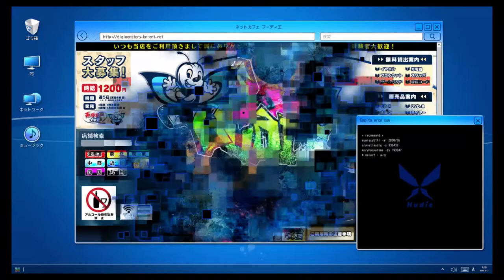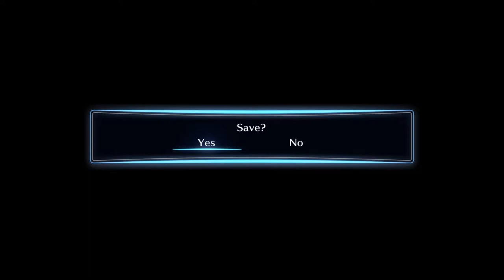Digimon Story: Cyber Sleuth - Hackery's Memory (Digi-Locke) Part 50 - Stories with Fei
We finally get to go to Under Kowloon Lv 3.

DigiLocke Rules:
1. Only one digimon can be converted per area (actual area yet to be defined), and must be the first to be 100% scanned.
2. If a digimon is defeated, they are considered too badly wounded to continue to serve on the front lines, and take rest in the digi-farm. If they are a rookie or above, their digivolution line cannot be used.
3. Each digimon must be given a nickname.
4. The locke doesn't begin until access there is access to the digi lab.

Digimon Story: Cyber Sleuth - Hacker's Memory is a role-playing video game developed by Media.Vision and published by Bandai Namco Entertainment for PlayStation 4 and PlayStation Vita as part of their Digimon series. It is the sequel to 2015's Digimon Story: Cyber Sleuth, and was released in Japan in December 2017, and released worldwide in January 2018. The game shares elements and locations from its predecessor, while featuring a new story and an expanded amount of Digimon creatures the player can collect.